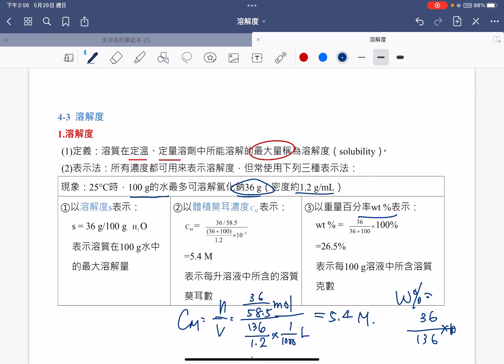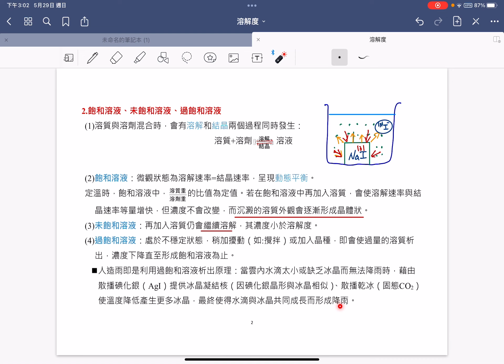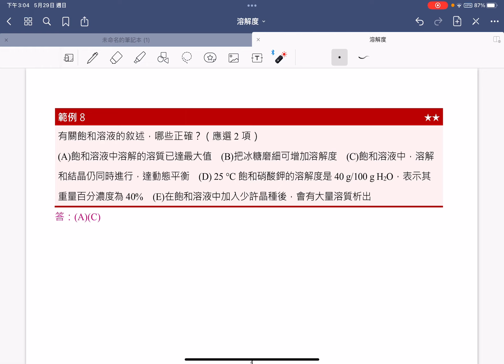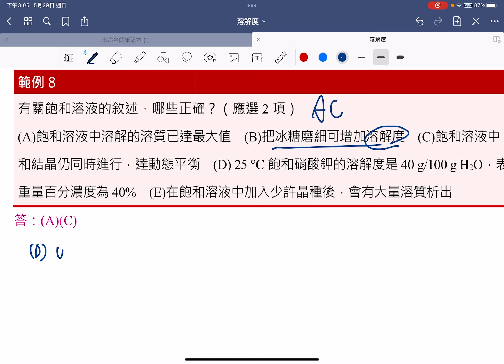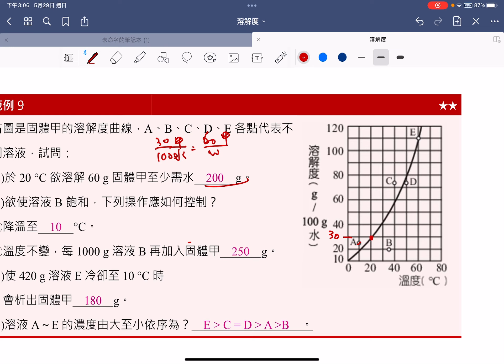高一化學-溶解度-1『溶解度的定義與表示法』